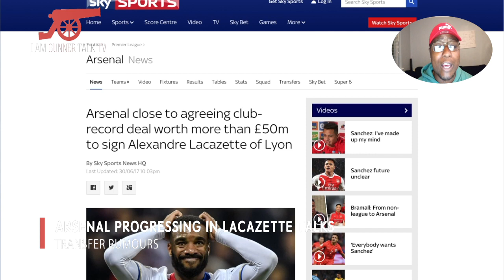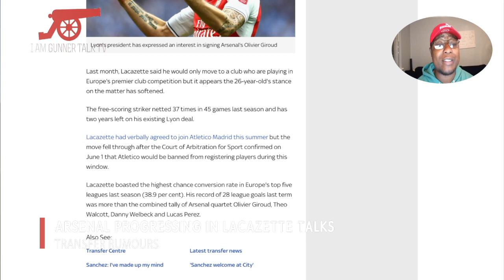Arsenal Close To Agreeing Deal For Alexandre Lacazette | Arsenal Transfer Rumours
Arsenal are poised to shatter their transfer record by paying more than £50million to sign French striker Alexandre Lacazette from Lyon.

Sources in France say the 26-year-old, who scored 37 goals in 45 games last season, has told friends he believes a deal worth more than £50m including add-ons is close to being agreed.

Lyon president Jean-Michel Aulas had claimed earlier this week that Lacazette, who has spent his entire career with the club, was not likely to move but Arsenal, whose transfer record is the £42.5m they spent on Mesut Ozil, have refused to give up the chase.